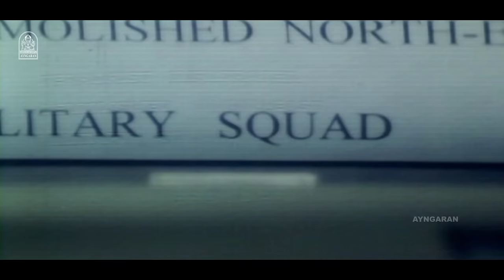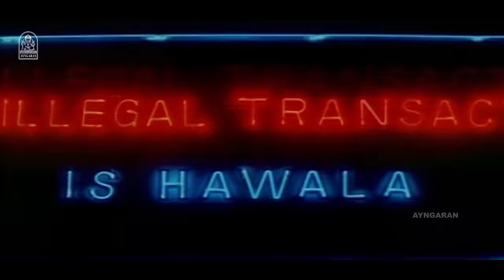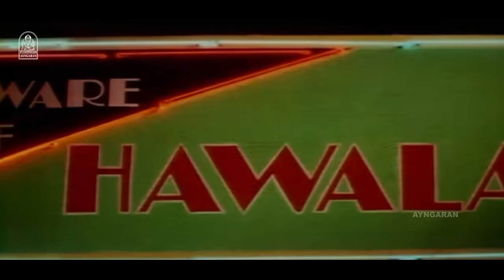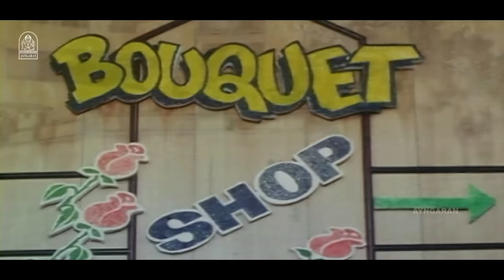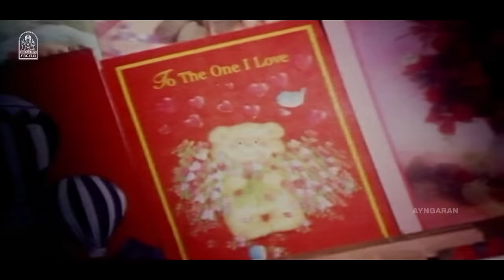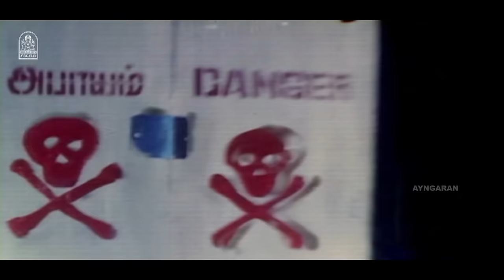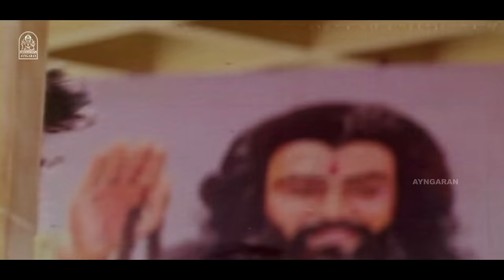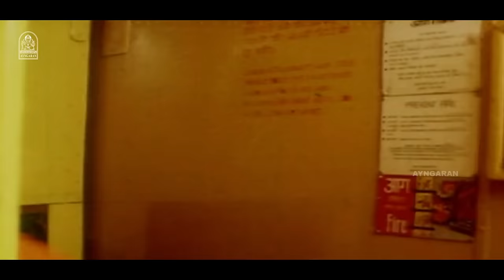Subash HD Full Movie |சுபாஷ் | Arjun | Revathi | Jaishankar | Prakash Raj | Manivannan | Vadivelu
ayngaran Enjoy your Weekend with Watching ''Action king'' Arjun's Super HD Classic Full Movie 'Subhash ' , Subash is a 1996 Indian Tamil-language action film Directed by R.V. Udayakumar. The film stars Arjun, Revathi in the Lead Roles, with Silk Smitha , Vadivelu , Manivannan, Prakash Raj in the Supporting Roles. It was the last film featuring Silk Smitha. The Film Subash Was Produced by
Sivasree Pictures . The Sound Track and Music Was Composed by Vidyasagar .

Produced by
K. S. Srinivasan
K. S. Sivaraman

Starring
Arjun
Revathi
Vadivelu
Jaishankar
Manivannan
Prakash Raj
Silk Smitha

Cinematography by : Siva

Edited by : B. S. Nagaraj

Production Company
Sivasree Pictures